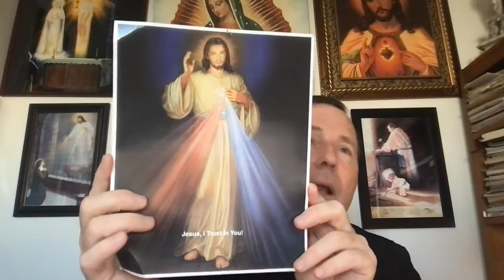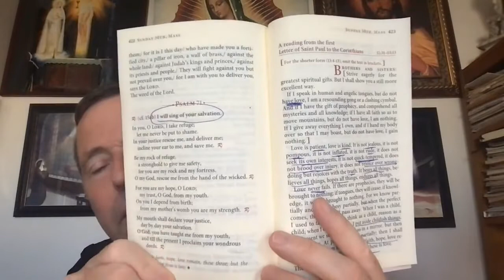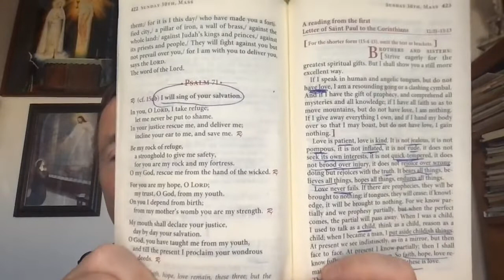Lecturas del Dia | La Caridad | 30 de Enero 2022